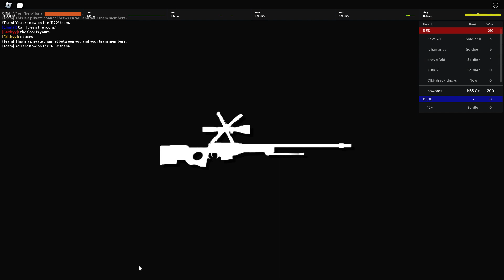2 100+ kill games in a row